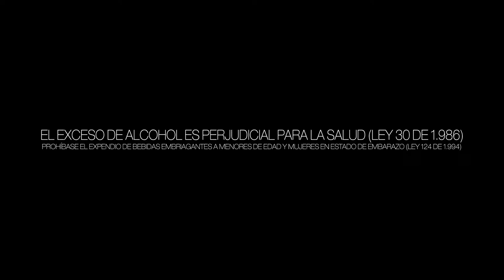Lanzamiento Raspa y Gane Pacifico 100% Caucano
El domingo 24 de septiembre los habitantes del pacifico caucano vibraron con  el lanzamiento de la campaña  Raspa y Gana  caucano, un evento donde la alegría y el color fueron protagonistas.